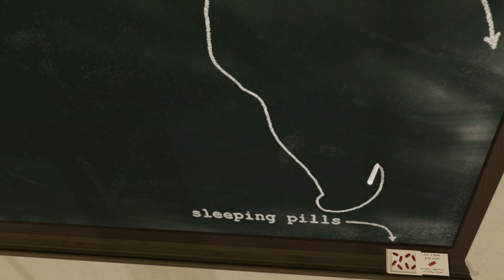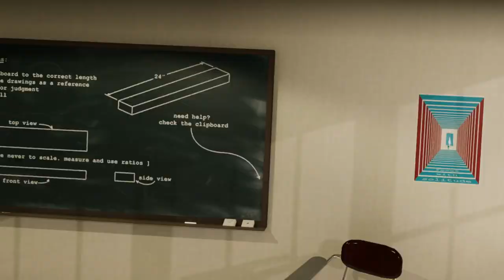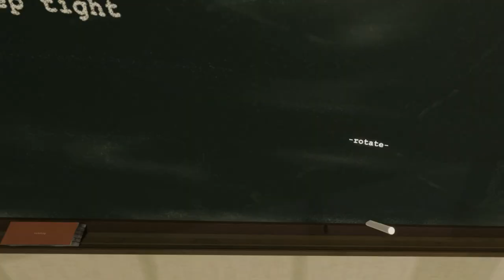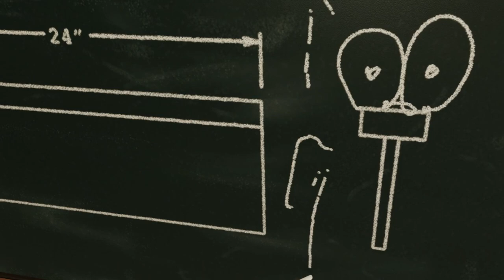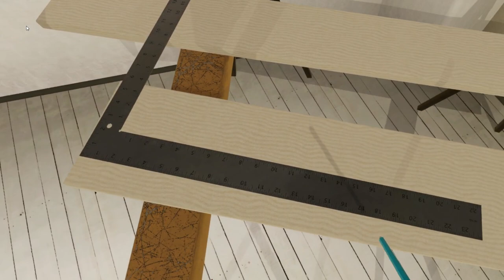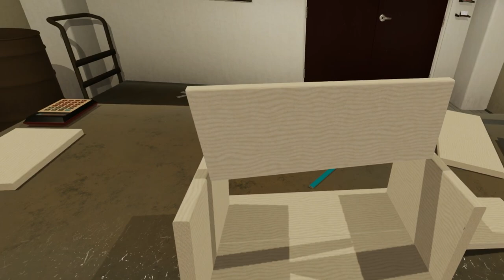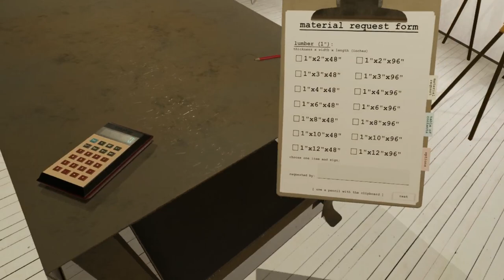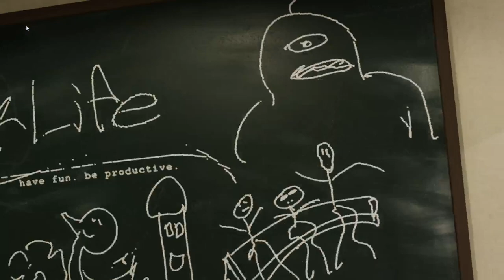[Vinesauce] Vinny - vrkshop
Vinny plays vrkshop for PC live on Vinesauce!